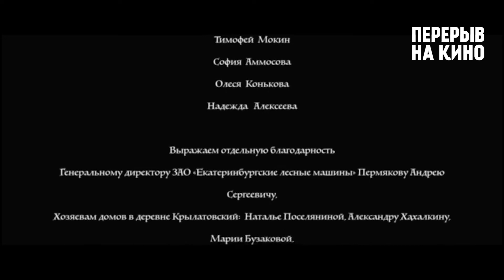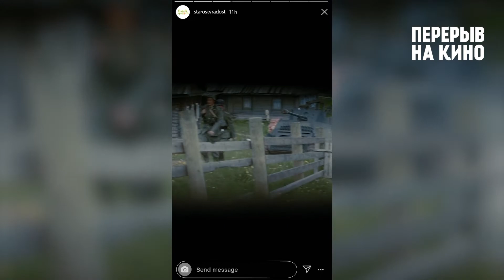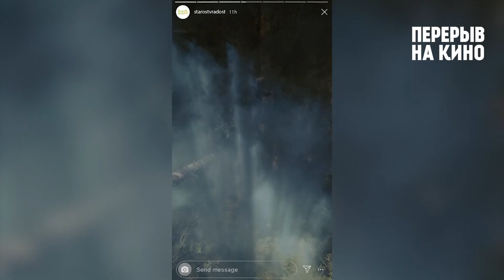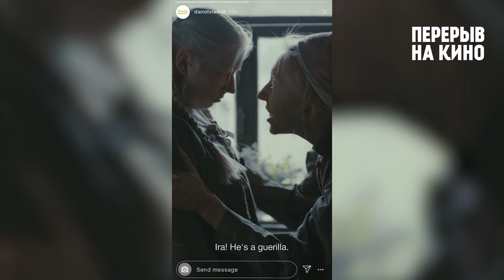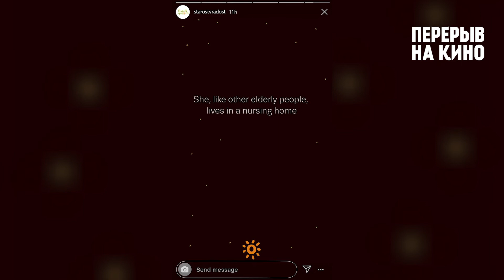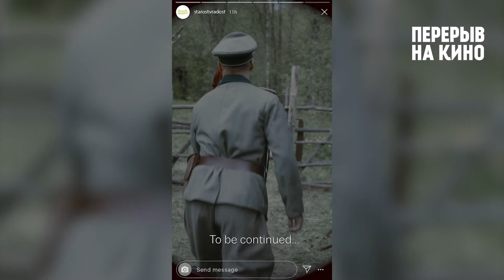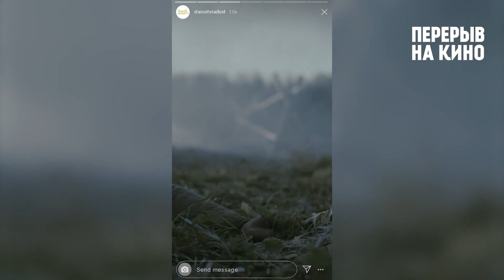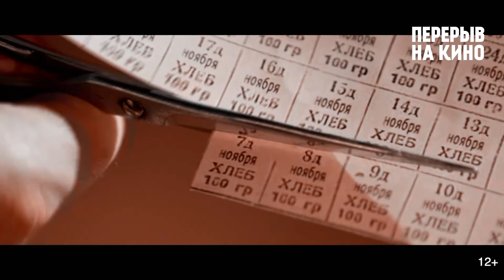Всероссийский кинопоказ ко Дню памяти и скорби | 2021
Программа кинопоказа:
- Киноцикл «Исчезающие истории» (реж. О.Агейчев, А.Горновский);
- «Школа Уралмаша» и «Эвакуация» из киноцикла «Дети войны» (реж. В. Кильчевская);
- «Письмо» (реж. Ю.Лагунов)